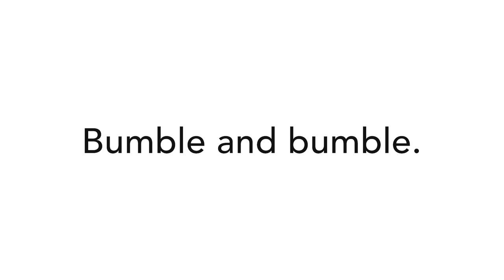Easy tutorial to defrizz and refresh dry curls | Bumble and bumble | Hairdresser's Invisible Oil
Defrizz and refresh dry curls with Bumble and bumble Hairdresser's Invisible Oil Primer. This lightweight leave-in treatment protects and conditions dry, coarse, or brittle hair—the perfect pre-step for any hairstyle. Also protects against heat and UV damage.

Includes a 6-oil blend of coconut oil, grapeseed oil, argan oil, almond oil, safflower seed oil, macadamia oil.

On day 2 (or 3), spray all over dry hair. Spray, squeeze, and repeat.